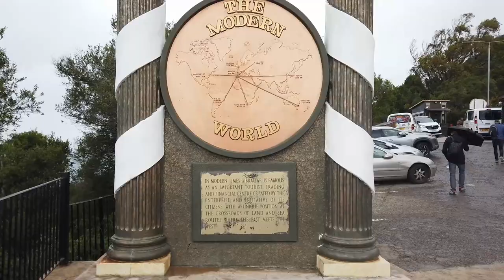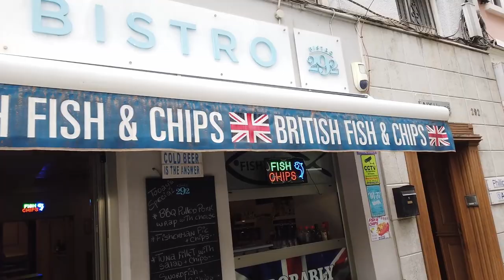SCHÖNSTER Strand Spaniens | Katze im Ausland kastrieren | Vanlife Vlog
In dieser Woche lassen wir unsere Katze Olive kastrieren unzwar bei einer Tierärztin in Spanien außerdem besteigen wir den Affenberg Gibraltar treffen alte Freunde aus Griechenland und finden wohl einen der schönsten Strände in Bolonia von ganz Spanien.

Wenn euch das Video gefällt lasst gerne ein Like und ein Abo da um nichts mehr zu verpassen.

In unserem Amazon Shop findet ihr fast alles was wir in unseren Ausbau eingebaut haben außerdem findet ihr die ganze Deko sowie unser Kameraequipment im Shop.

Wir würden uns freuen wenn ihr vorbei schaut und euch ein bisschen Inspirieren lässt.

Ps. Bei einem Kauf über den Link kriegen wir eine kleine Provision und unterstützt uns somit etwas für euch wird der Preis natürlich nicht teurer.

Neu hier?

Wir sind Klaudia und Kevin und wir leben seit August 2021 Vollzeit in unserem selbst ausgebauten T5 Campervan 'Herbert' und reisen damit mit Open End durch Europa. Wir haben uns Geld beiseite gespart und haben dann Zuhause unsere Jobs und unsere Wohnung gekündigt damit wir uns unseren Traum erfüllen können.

Diese Entscheidung war eine der besten unseres Lebens, jetzt leben wir in unserem rollendem Zuhause und können dahin fahren wo uns die Sonne gerade erwartet.

Wir freuen uns das ihr zu schaut und ihr könnt uns gerne auf unserer Reise verfolgen.

Du möchtest unsere Reise unterstützen?